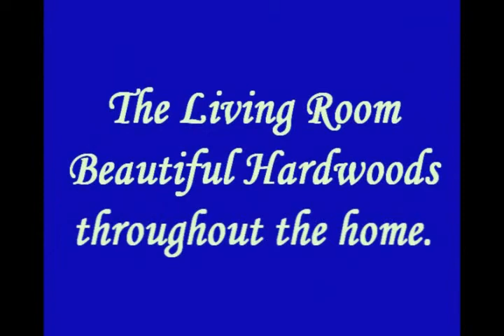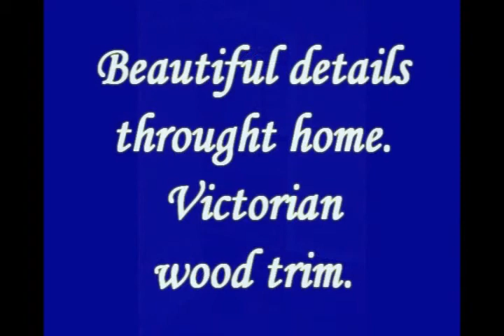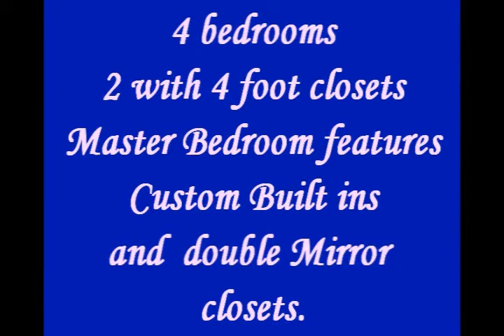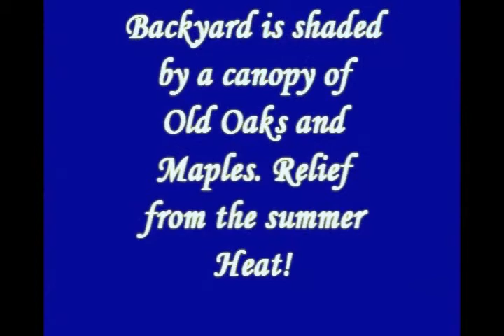HOUSE FOR RENT GOOSE CREEK SC RENTAL HOME GOOSE CREEK SC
Goose Creek SC Rental Home for Rent 4 Bedroom 1 bath house for rent.  Close to Hwy 52, Redbank rd. Navy base, I-26 central Goose Creek.  Nice older neighborhood with park within walking distance.  Backyard nice & shady, house recently renovated.  Beautiful features throughout home.  2 Storage sheds in back 1 8x8 1 16x14.  Central Goose Creek minutes to High School & middle school.